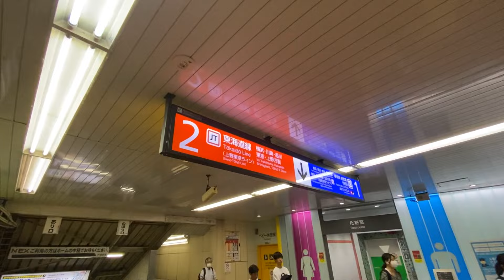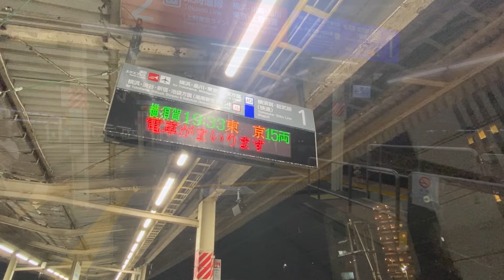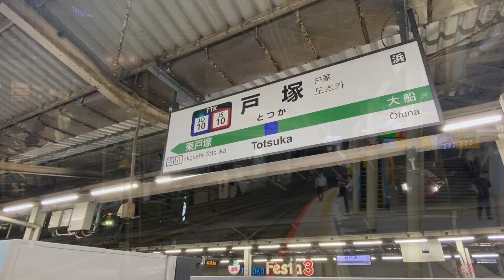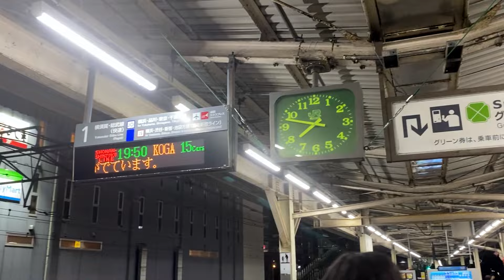東海道線・上野東京ライン、横須賀線・湘南新宿ライン【JR戸塚駅 JT-06・JO-10・JS-10 】2024.9.横浜市戸塚区戸塚町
JR戸塚駅。久々の撮影です。
今回は東口のペディストリアンデッキから入構して、
東海道線・上野東京ライン、横須賀線・湘南新宿ラインが発着する1・2番線ホームの様子です。

☆1887年（明治20年）7月11日開業